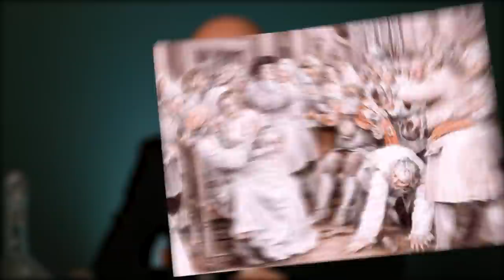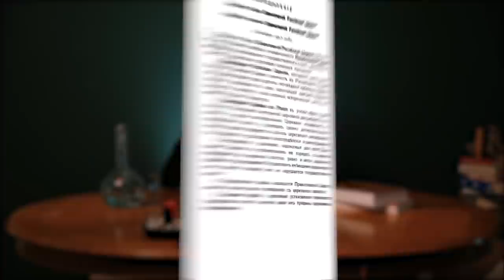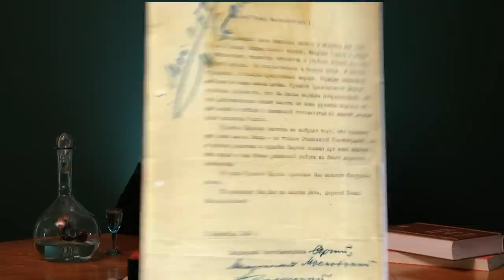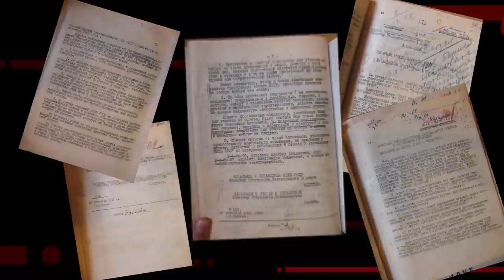РПЦ – КГБ – ФСБ 💥 Як у Росії молилися за Гітлера, а Сталін рейдернув церкву?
Чому російська православна церква під час Другої світової молилася за Гітлера, а переміг - Сталін? Як колишній глава РПЦ прислужував німцям під час блокади Ленінграда? І чому нині РПЦ КДБ – це не саркастичний жарт, а сувора дійсність?

Сьогодні по-дорослому дивимося на те, як російська влада кілька століть тому поставила собі на службу цілу церкву, переписала історію і обплела брехнею все, що могла.

Московські царі ламали своє духовенство, щоб поставити його собі на службу – цар Іван Грозний навіть московського митрополита Філіпа убив, бо той засудив терор і опричнину.

Цар Петро вкінці життя взагалі усунув патріарха. А замість нього запровадив так званий Петербурзький синод, а на його чолі поставив свою маріонетку – обер-прокурора. Дуже високодуховно посада звучить, правда ж? І так було аж до 1917-го року – російську церкву очолювали дві світські особи!

Ми тут наче не розказали нічого секретного - просто розставили акценти на речах, які мають бути очевидними для всіх, особливо - для української влади. Чому ж РПЦ-ФСБ досі продовжує легально діяти в Україні?